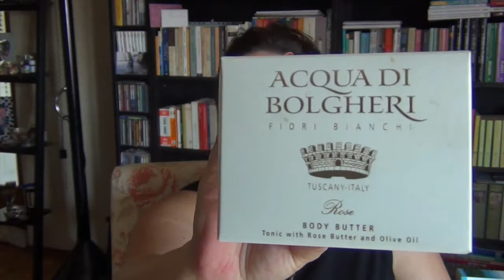Prodotti Corpo: Creme, Olii e Must Have S o S #1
Di seguito vi lascio in ordine rigorosamente sparso i prodotti citati nel video, così se siete interessati potete cercarli online:
✮ ESSERE Solo Natura: Body Lotion Latte Corpo – camomilla e malva idratante e rilassante
✮ VIANEK: Balsamo Corpo Nutriente: attivi principali: pulmonaria,lino e calendula, olivello spinoso, olio di semi di albicocca e miele.
✮ Qualikos linea Argan: Olio corpo all’Argan arricchito con tanti olii drenanti come centella, ippocastano, limone e salvia e tanti altri attivi validissimi
✮ Dr.Taffi linea Acqua di Bolgheri Fiori Bianchi : Burro Corpo alla Rosa bianca di Bolgheri, Olio di Oliva, karitè, mandorle, vinaccioli, vitamina E, rosmarino ed iperico (sempre per citarne qualcuno
✮ Organic Shop: Organic Camelia & 5 oils: Crema Corpo alla Camelia Giapponese a base di burro di karité, olio di camelia, vinaccioli, albicocca, rosa e macadamia (validissima scie bianche a parte)
✮ MaterNatura: Lozione Addolcente ai Fiori Di Cotone fuori produzione
✮ Dr. Taffi Rock Lime Lozione Corpo
✮ Rilastil Sun System Spray Dopo Sole con Pro-DNA complex® Azione Elasticizzante
✮ Nacomi: Burro Corpo Naturale Olio di Argan e Burro di Karité Idratante, Rigenerante, Rassodante alla fragolina selvatica
✮ Sezione Aurea: Francesca Burro Divino multifunzione must have Sos da avere
✮ Bjobj: Olio Secco Viso & Corpo al Karité e Jojoba, forse fuori produzione
✮ Domus Olea Toscana: Crema Gambe Drena-Lift con Goji Toscano e Peptidi, drenante, defaticante, antiossidante ed elasticizzante. Sostanze Funzionali: Estratti di Foglie d’Ulivo, Bacche di Goji, Vit. A.E.C. Mix di Peptidi, Escina, Caffeina, Edera, Rusco, Ippocastano, Foglie di Vite, Mentolo, Acidi della Frutta da Uva, Mela, Limone e Grano, Betaina Naturale, Glicerina Vegetale, Sorbitolo e Miele, Collagene Vegetale, Olio di Nocciolo di Albicocca, Mandorle Dolci, di Girasole e burro di Karité
✮ Bjobj: Gel di Aloe Vera al 97%
✮ Officina Umbra: Gel di Aloe Vera Bio al 99% T O P
✮ Guam: Fango crema Notte con alghe Guam, sali marini, argilla bianca e mix di olii essenziali
✮ Maressentia: Posidonia Acqua Corpo Idratante setificante ed energizzante con estratto di Posidonia Oceanica, acido jaluronico, olio essenziale di arancio e limone mi dicono ritirato dal commercio
✮ Najtù: Acqua Profumata Provenza ai Fiori D’arancio, Betaina ed estratto di limone
✮ Naturaequa: Crema Lenitiva allo Zafferano di cui vi parlerò più approfonditamente in un altro video
✮ Olga Casanova: Crema Arnica e Timo